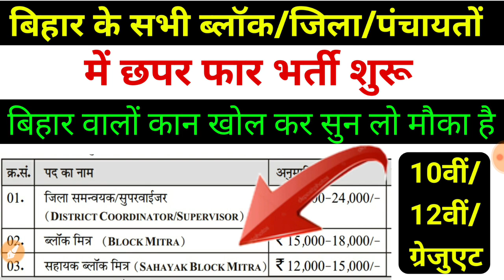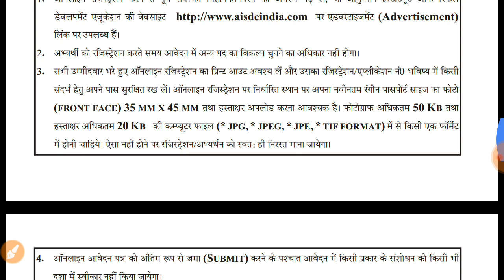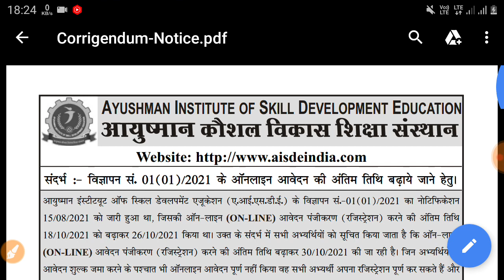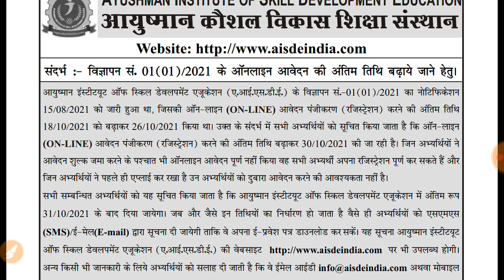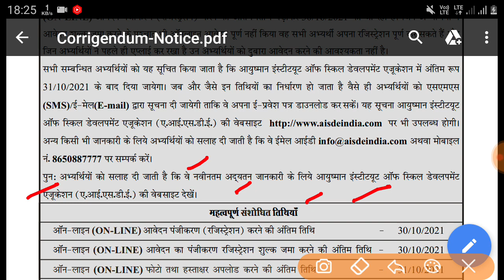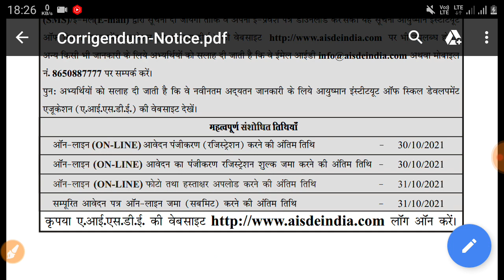Bihar Block Coordinator/Supervisor Vacancy 2021 || Bihar Block Mitra Vacancy 2021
Dosto aaj ki is video me ham baat karenge Bihar Block Coordinator recruitment 2021 & Panchayat workers vacancy 2021 ke baare me complete jankari provide karunga.

Bihar Block Supervisor,
Bihar Block Mitra vacancy 2021,
Bihar Block Coordinator Vacancy 2021, Block Supervisor vacancy 2021,
Success Rojgar,
Bihar Block level vacancy 2021,
District level vacancy 2021,
Panchayat level vacancy 2021,
Bihar Block Supervisor new recruitment,
Selection process,
How to apply Online/Offline,